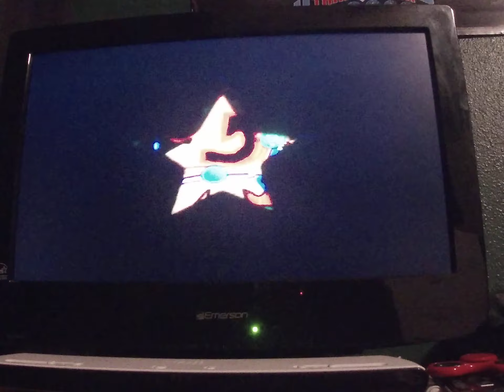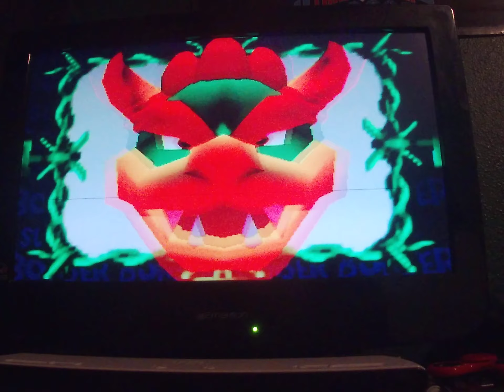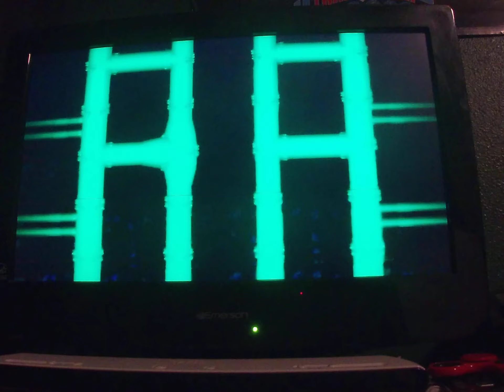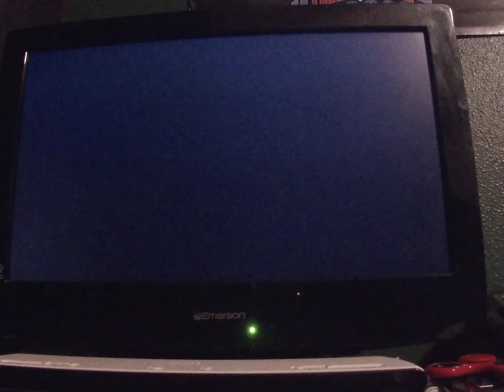Mario party 1 Eternal Star 50 turns Part 7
Recorded on February 19th
Mini games shown
Bowser's face lift(3rd time)/Pipe maze(Repeat)
Musical mushroom(Repeat)/Hot bob-omb
Crane game/Bombs away/Coin block bash(Repeats)
Highlights
Chance Times(6:43/12:13/13:16)
14:01 What the heck just happened
15:34 Someone finally loses the roulette